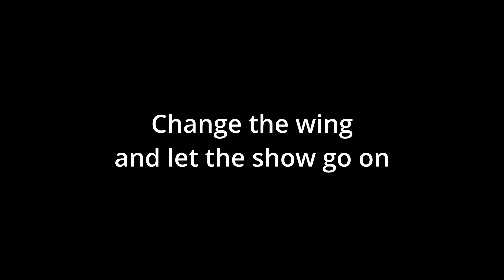It's fun-day - Advance Bibeta 6 - Acroday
A nice morning Acro session with friends and senior as brave passenger on Tandem-wing
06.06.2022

Soundtrack:

- [ DEEP HOUSE NO COPIRYGHT ] EDM, CLUB, BASS [FREE USE MUSIC] tubebackr - Juice

- (No Copyright) Epic Motivational Trailer Background Music For YouTube Videos - AndrewVovchynaMusic.mp3